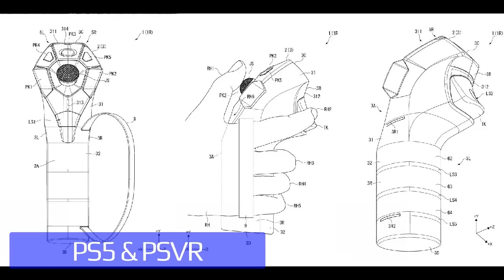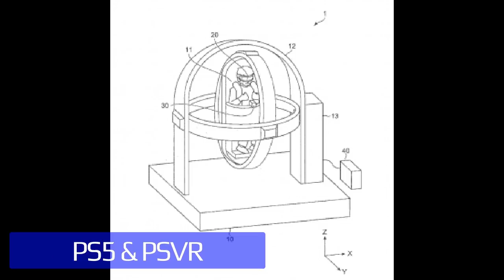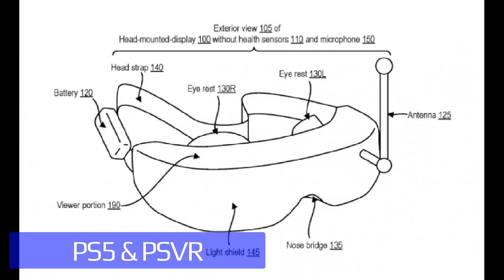PSVR On PlayStation 5 - Games, Rumours & Patents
PLAYSTATION 5 & PLAYSTATION VR

GAMES, RUMORS, PATENTS